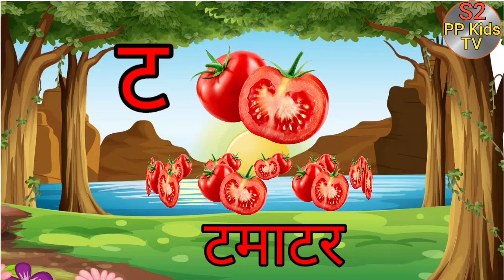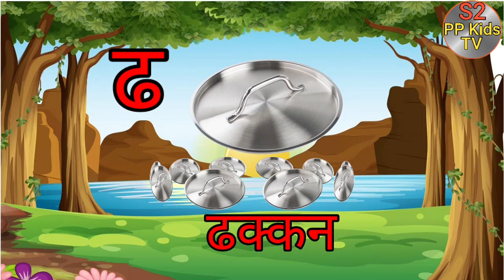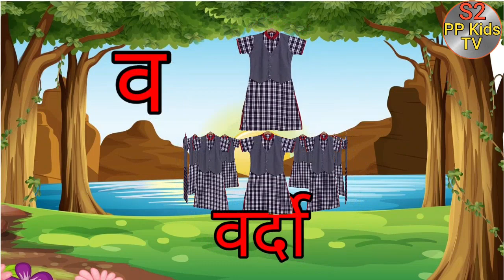ka kha ga gha anga।। क ख ग घ ।।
To watch a aa ka kha ga अ आ।

क ख
क ख ग घ
 vayanjan
व्यंजन
vyanjan
vran
varn
वर्ण
व्यंजन वर्ण
vayanjan varan

--S2 PP KIDS TV--